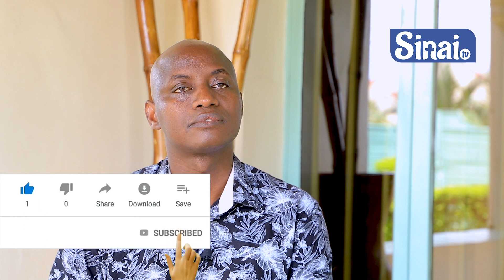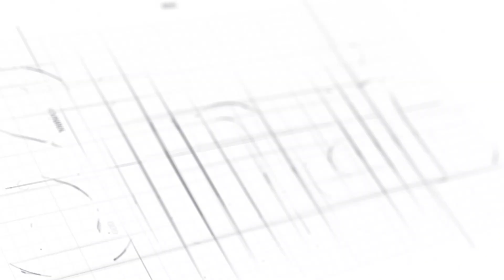NTA MAHITAMO! Urugo ruzakunanira nudakurikiza uru Imana yatangiye|Tuzagira isoni duhagararanye nabo😭